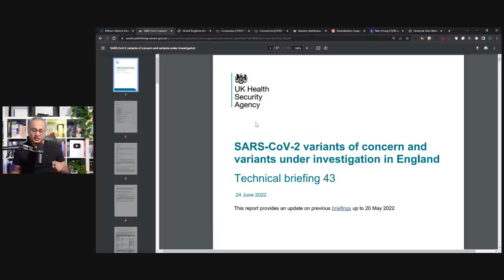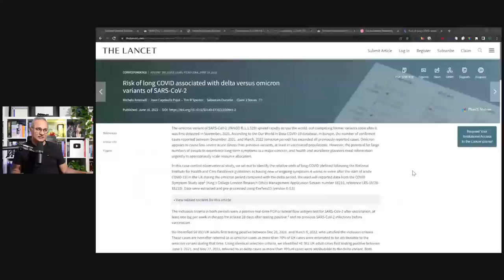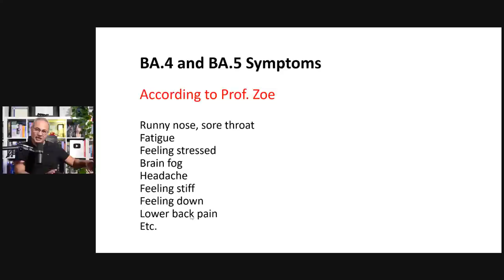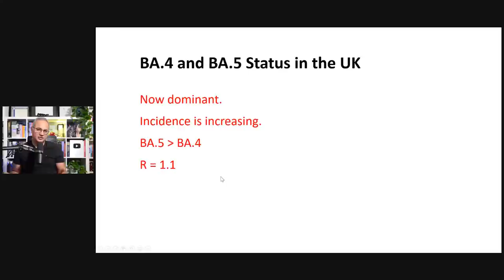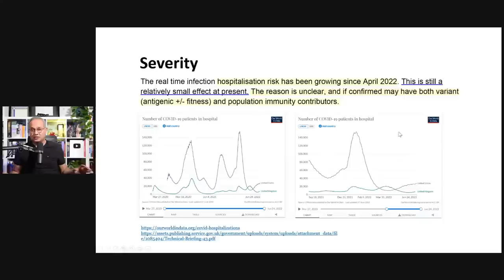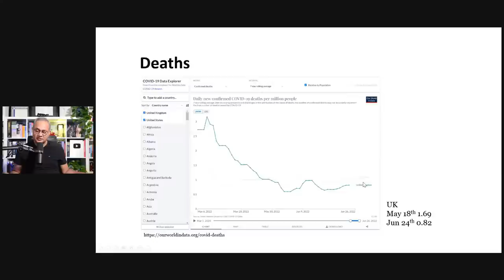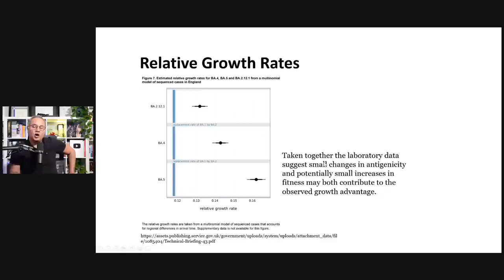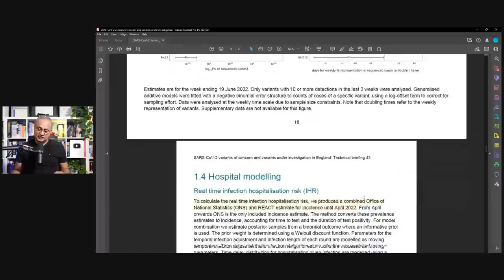BA.4 and BA.5 Long COVID, Severity, and Symptoms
URL list from Monday, Jun. 27 2022

United Kingdom: the latest coronavirus counts, charts and maps

Variants: distribution of cases data, 20 May 2021 - GOV.UK

Neutralization Escape by SARS-CoV-2 Omicron Subvariants BA.2.12.1, BA.4, and BA.5 | NEJM

Risk of long COVID associated with delta versus omicron variants of SARS-CoV-2 - The Lancet